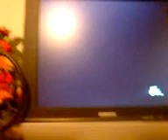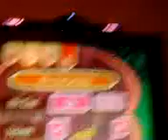Animal crossing city folk friend code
new friend code because my other one is full